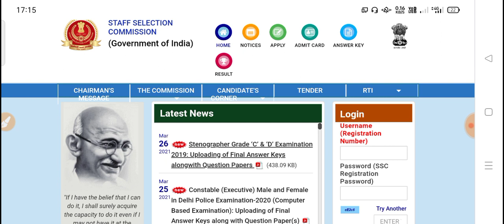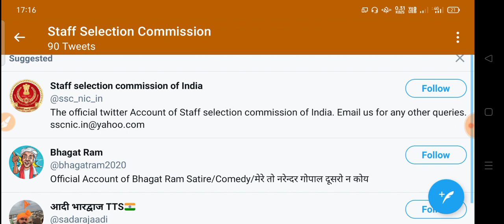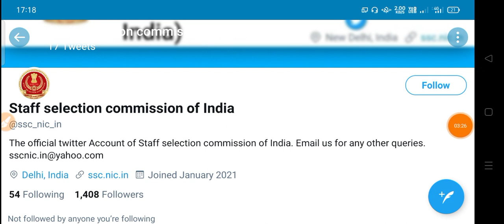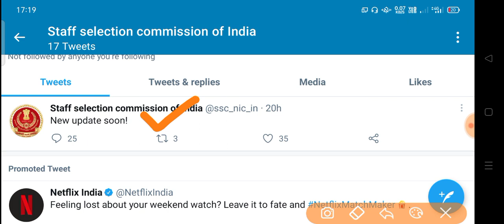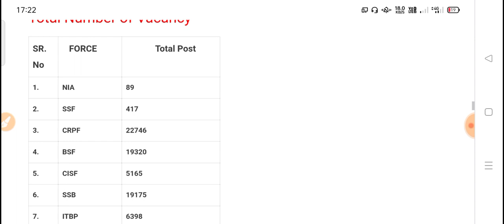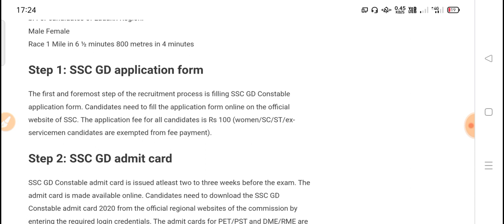SSC GD 2021 | SSC GD NEW VACANCY 2021 | SSC GD CONSTABLE BHARTI | SSC GD VACANCY 2021 FULL DETAILS